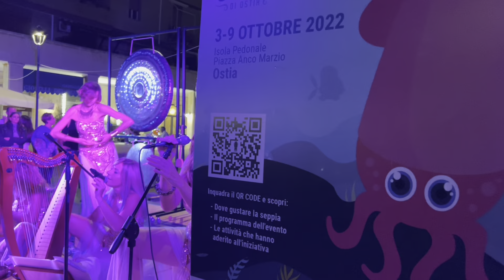Sagra della seppia 2022: The golden concert